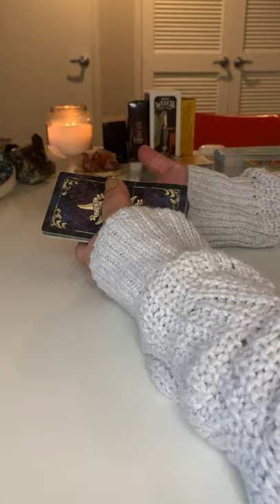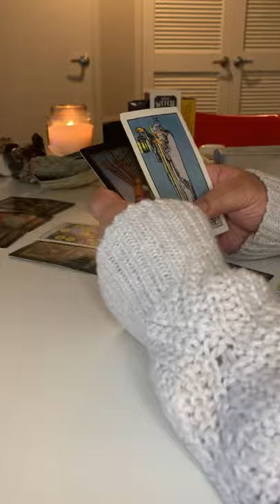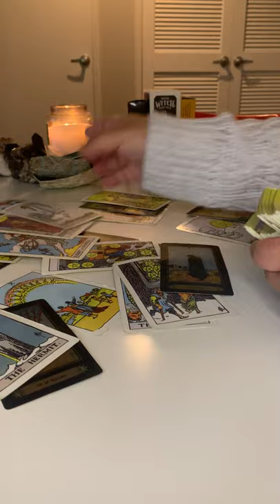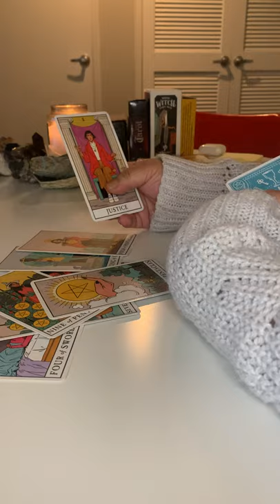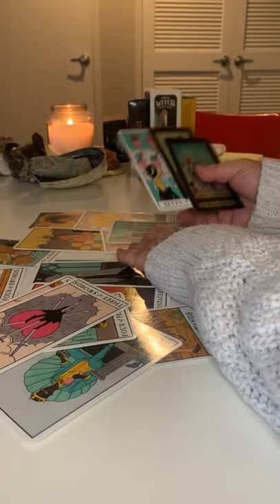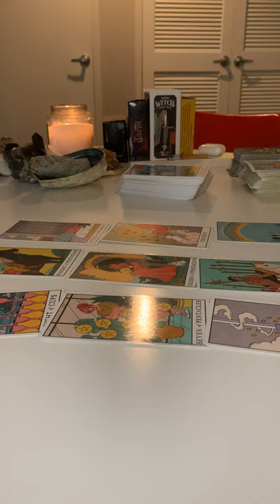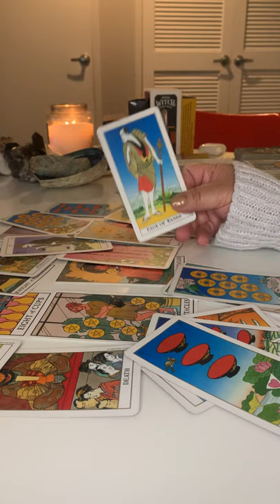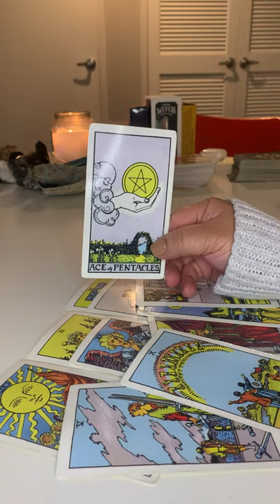TAURUS NOV 2020 **WALKING TO THE SUN**